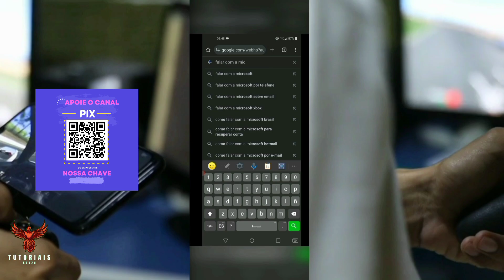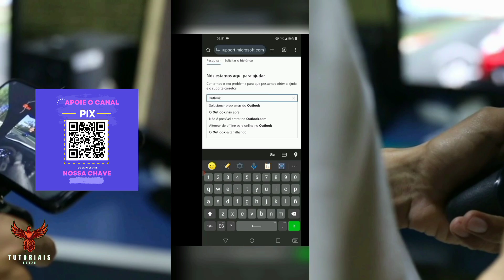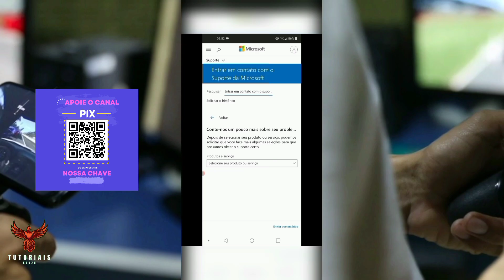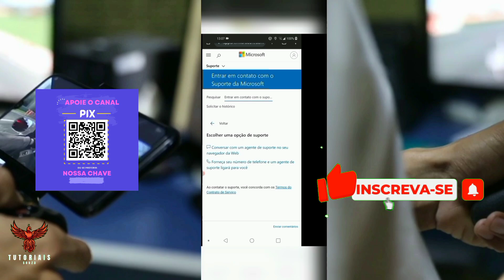✅Como Recuperar Conta Outlook Hotmail Live Em 2024 Conversando Com o suporte Microsoft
Apoie o nosso canal fazendo uma pequena contribuição e receba um suporte de ajuda

Perdeu o acesso à sua conta do Outlook, Hotmail ou Live? Não se preocupe! Neste guia detalhado, você irá descobrir, passo a passo, como recuperar sua conta conversando diretamente com a equipe de suporte da Microsoft. Vamos apresentar as melhores táticas para resolver problemas de login e recuperação de conta, além de conselhos para evitar que isso aconteça novamente no futuro. Você aprenderá quais informações são essenciais para compartilhar com o suporte e como aumentar suas chances de recuperar sua conta com sucesso.

Este vídeo é ideal para quem está tendo dificuldades para acessar sua conta Microsoft e precisa de uma solução ágil e eficiente. Vamos abordar as principais razões que podem estar causando seu problema de acesso e ensinar como solucionar cada um deles. Não perca tempo! Assista agora e retome o controle da sua conta do Outlook, Hotmail ou Live.

Recuperar uma conta do Outlook é mais fácil do que você pensa! Neste vídeo você encontrará todas as informações necessárias para solucionar problemas de login, redefinir sua senha e recuperar o acesso à sua conta Microsoft. Mostraremos como entrar em contato com o suporte técnico da Microsoft e como fornecer as informações corretas para acelerar o processo de recuperação. Se você está procurando termos como conta Microsoft encerrada, e-mail não funcionando ou senha esquecida, este vídeo é para você!